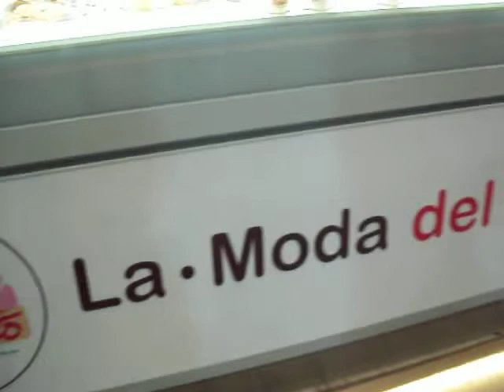Warna Warni Gelato yang Asik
jalan jalan tipis tipis sambil mengcapture hal hal yg menarik dan indah. La Mada Del Gelato